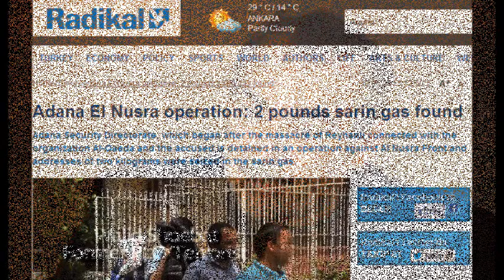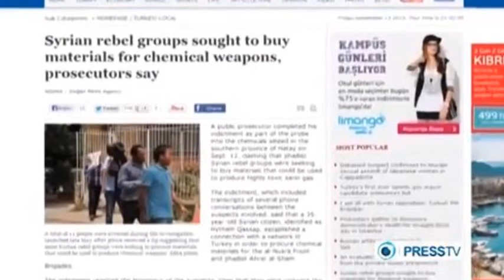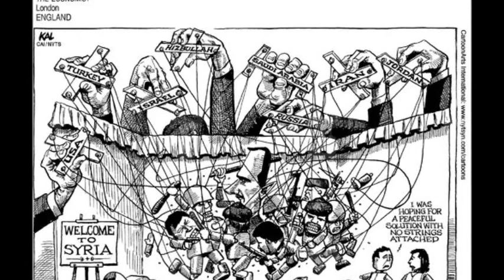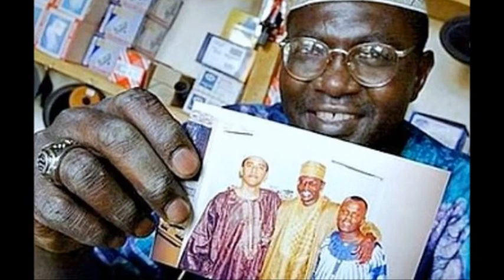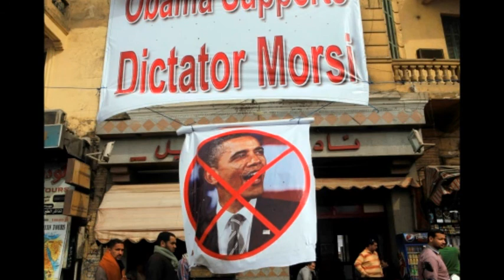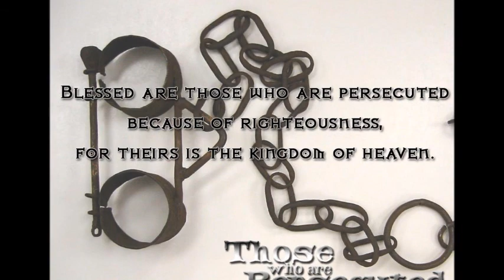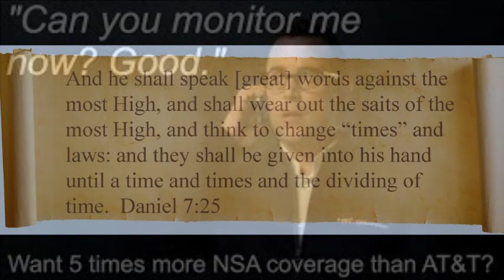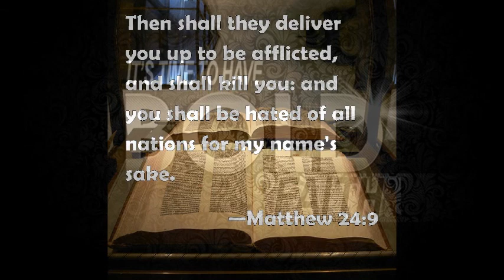(2013) JEFF KUHNER INTERVIEWS WALID SHOE BAT, ABOUT OBAMA'S BLOOD TIES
Walid  Shoe bat, a former p.l.o terrorist, now a christian convert, dedicated to exposing the muslim brotherhoods TIES TO OBAMA and the arab spring, don't miss this!!! bomb shell interview!!! on the Jeff kuhner show!!!                                        One of the rights accorded to the owner of copyright is the right to reproduce or to authorize others to reproduce the work in copies or phonorecords. This right is subject to certain limitations found in sections 107 through 118 of the copyright law (title 17, U. S. Code).